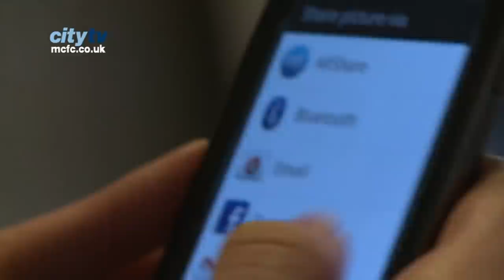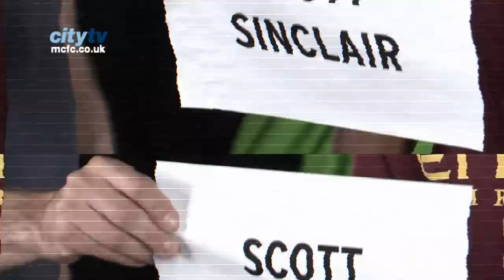Real Madrid away in the Champions League | INSIDE CITY 43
In this weeks episode:

00:10 - City CEO Ferran Soriano arrives at Carrington to complete the signing of David Silva's new contract
00:58 - The team travel to Spain for their Champions League opener against Real Madrid.
03:12 - The squad leaves the team hotel for some light training
04:19 - The team wind down after a light session
07:18 - First team training at Carrington ahead of a weekend tie against Arsenal in the Premier League.
15:17  - Maicon, Jack Rodwell, Matija Nastasic and Scott Sinclair are in front of the cameras for filming and photos.

EVERY SATURDAY - EXCLUSIVE Behind the Scenes at MCFC